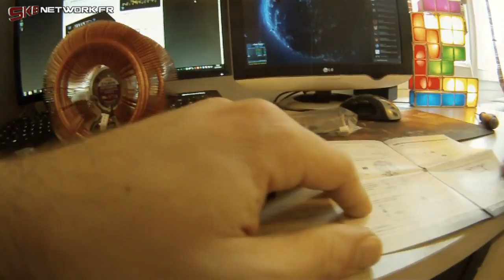Montage ZALMAN CNPS9900A Socket 1366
Préparation socket 1366 avant montage définitif du ZALMAN CNPS9900A.